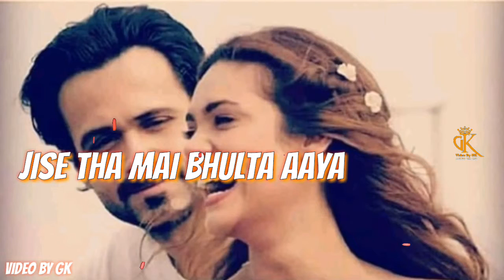Fir mohobat lyrical songs Whatsapp status video by Gk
Hello Guy's.